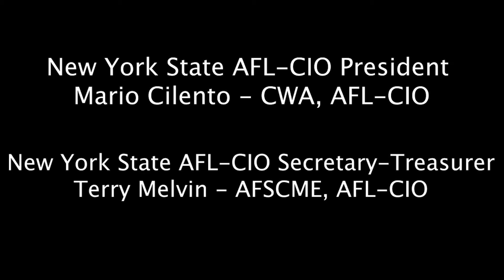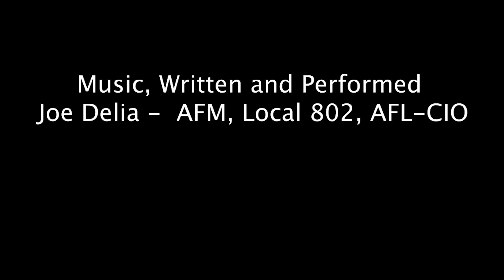Union Strong Episode 86: Nurses On The Brink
When nurses were forced to work mandatory overtime during the COVID pandemic, it was understood that we were dealing with an emergency.

The emergency has passed, yet mandatory overtime is back with a vengeance and it’s reached a crisis level in many of our hospitals.

Overworked nurses are pleading with lawmakers to do something about it.

On the latest Union Strong podcast, we will hear from nurses and their unions on why they are so passionate about strengthening mandatory overtime laws.

Here are the bills we discuss in the episode, which will improve the prohibition on mandatory nurse overtime law:

S8063A Ramos/A8874B Joyner
S4885A Savino/A181A Gunther
A286A Gunther/S1997A Jackson